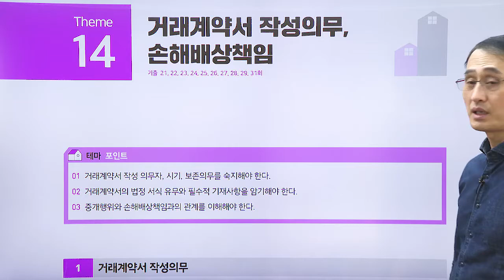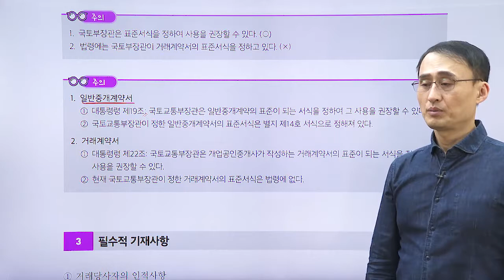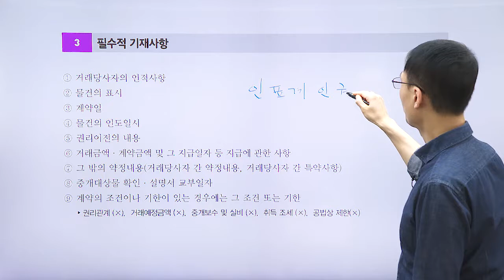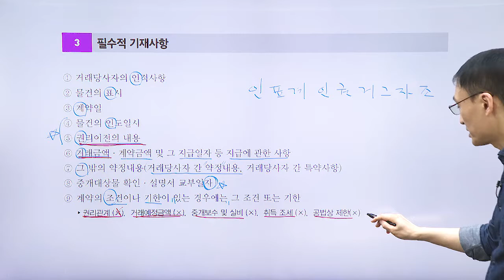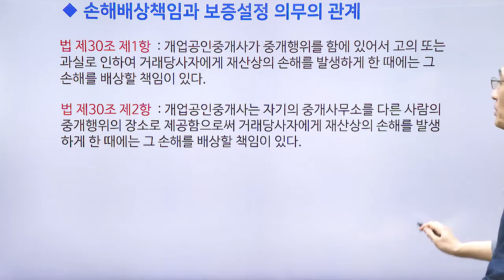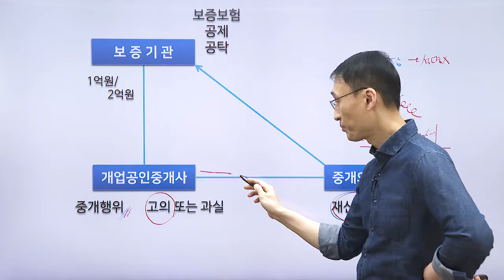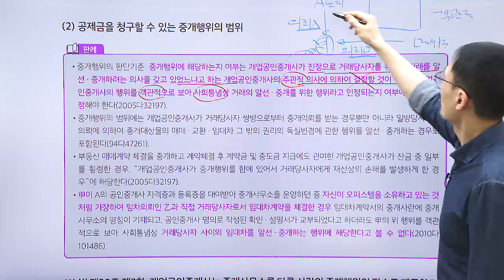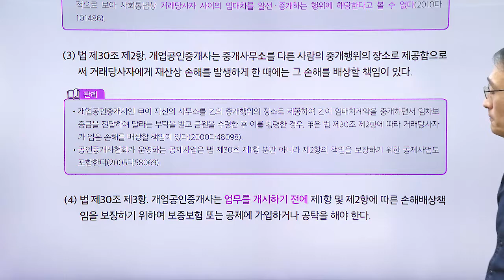공인중개사법령 및 중개실무, 14번째 테마 강의 - 최상급난이도